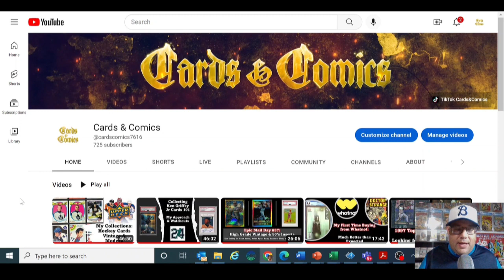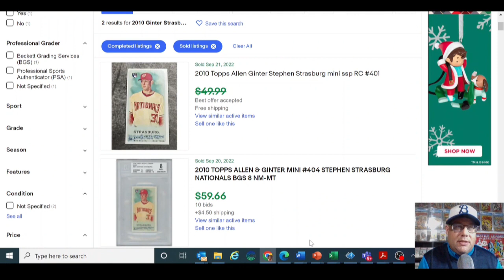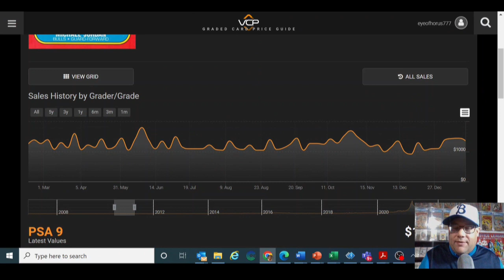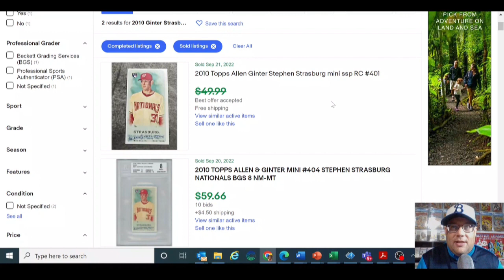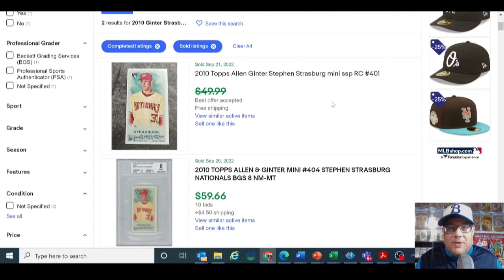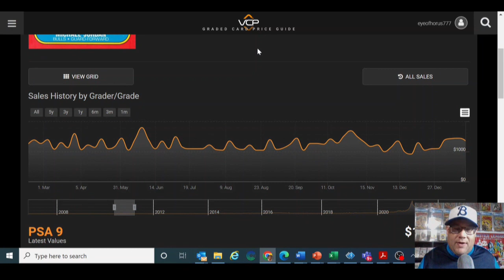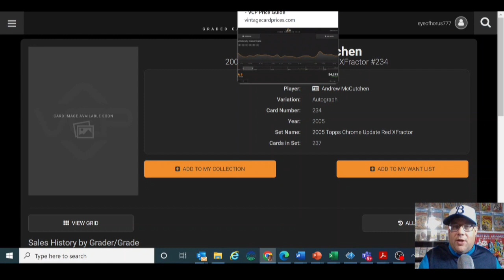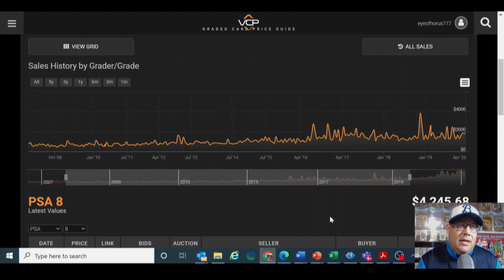Hobby Talk Episode #35: I SUCK at Sports Card Investing!!!